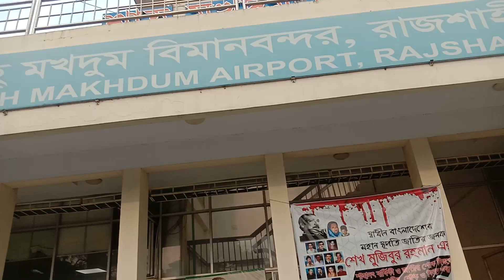Rajshahi Air Port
Rajshahi
It is also named Shahmakhdum Air Port. It is a national air port.
It needs more flights which are described in the video.

Thanks